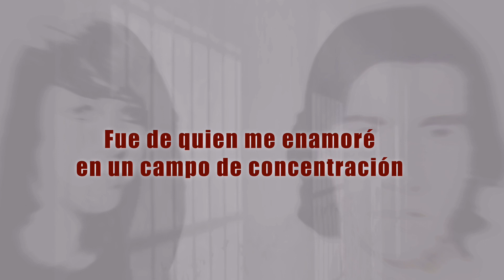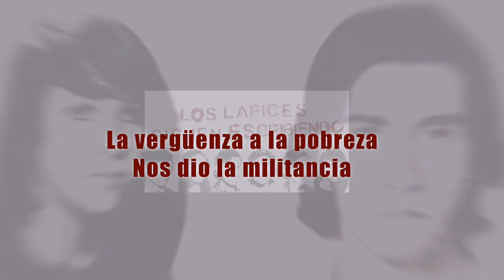Pablo Díaz…Claudia Falcone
Recorte del reportaje realizado por Ari Lijalad en el Destape el 25 de Marzo del 2024